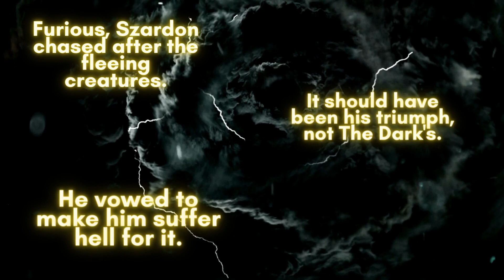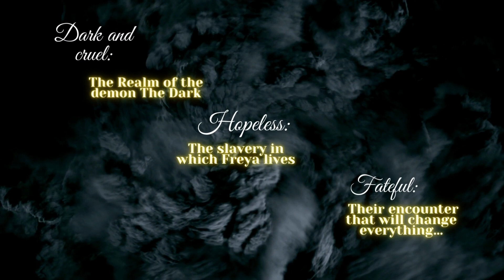Book Trailer "Freya & The Dark"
Do you love Dark Fantasy Romance Books and stories like "Beauty and the Beast"? Yes? Don't miss "Freya & The Dark" you will love it.

"The memories broke through the blackness in her head like lightning. They lit up in bright colors and gave her a feeling of security. A feeling that she had never consciously known. Where did these impressions came from and were they really her own? Freya closed her eyes. How she would love to stay with them longer."

Dark and cruel: The Realm of the Demon The Dark
Hopeless: The slavery in which Freya lives
Fateful: Their encounter that will change everything...

An old fairytale new designed